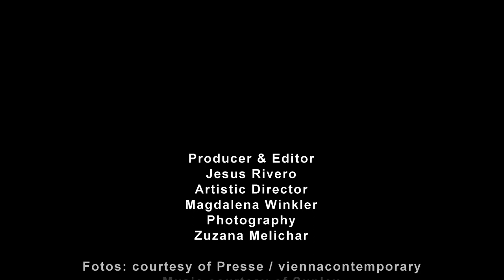Gallery Director's interview/ Kourosh Nouri - Carbon 12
viennacontemporary
Marx Halle, 22. - 25. September 2015

Interview with Kourosh Nouri

Exhibitor
Carbon 12
Al Quoz 1, Alserkal Avenue, Unit 37,
P.O.Box 214437
214437 Dubai
United Arab Emirates

Directors:
Nadine Knotzer

Carbon 12, which opened its doors in 2008, was co-founded by Kourosh Nouri who always dreamt of opening a gallery and Nadine Knotzer. Carbon 12 represents established and emerging artists.

Producer & Editor
Jesus Rivero
Artistic Director
Magdalena Winkler
Photography
Zuzana Melichar

© producer & editor
global:artfair – Post Contemporary Art